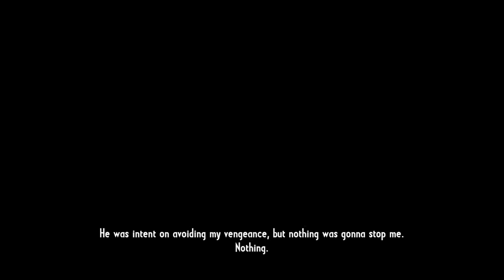Call of Juarez : Gunslinger / Chapter 13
Chapter 13. Without Forgiveness